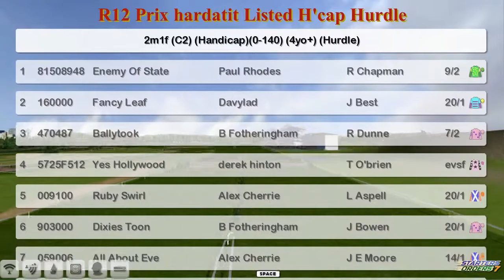NH WK13 R12 Prix hardatit Listed H'cap Hurdle